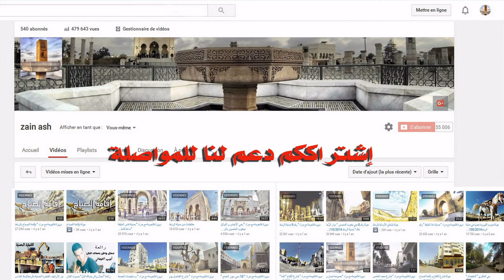دويرة فالحومة مع مراد بقصبة الأوداية بالرباط " رقم 1"